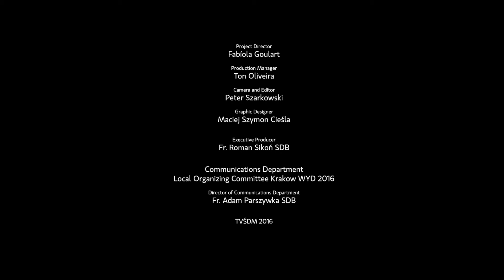Хвилина з СДМ - Епізод 24 - 22/04/2016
Запрошуємо переглянути нову серію Хвилини з СДМ. Пам'ятай: Якщо в тебе виникнуть будь-які питання, ти можеш залишити їх в коментарях! Тепер ми доступні усіма офіційними мовами СДМ! Поділися зі своїми друзями!